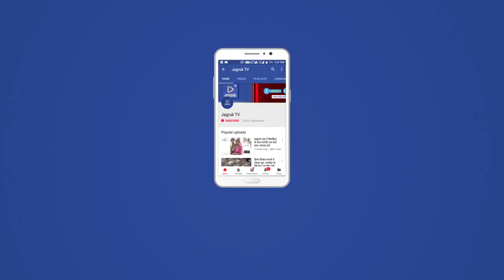JAGRUK TV : चौहटन : विधायक कागा का राजनीति से सन्यास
चौहटन- भाजपा विधायक तरूणराय कागा ने शनिवार को भाजपा की प्राथमिक सदस्यता से अपना त्याग पत्र दे दिया। उन्होंने भाजपा छोड़ने का निर्णय करते हुए भाजपा प्रदेशाध्यक्ष मदनलाल सैनी ने नाम अपना इस्तीफा भेज दिया। विधायक कागा चौहटन से भाजपा के प्रबल प्रत्याशी माने जा रहे थे लेकिन, इस बार भाजपा आलाकमान ने उन्हे टिकट नहीं दिया। ऐसे मे चौहटन से भाजपा के मौजूदा विधायक कागा ने भाजपा की सदस्यता से इस्तीफा सौंप दिया। विधायक कागा टिकट ना मिलने से नाराज थे।